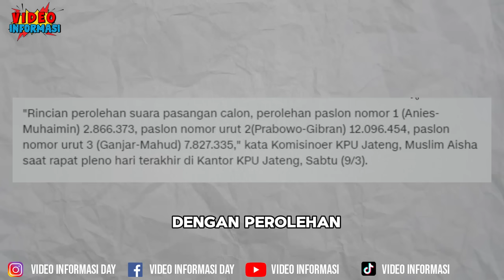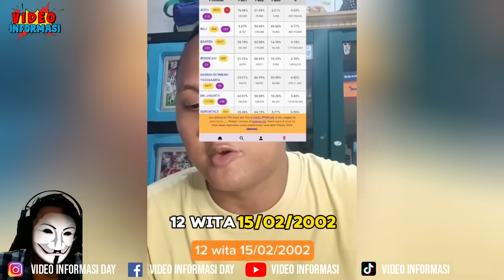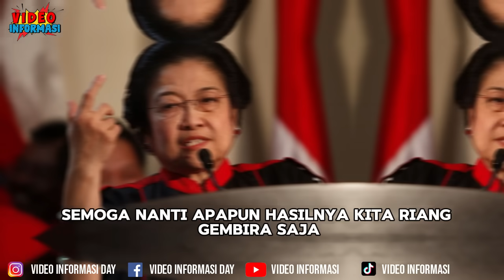NASIBMU KINI GANJAR ! KALAH DI KANDANG SENDIRI PERCUMA GUBERNUR 10 TAHUN - TERGANJAR UCAPAN SENDIRI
Berita Terbaru Pemilu dan Politik Indonesia- Kalah Telak di Kandang Sendiri tim TPN Ganjar Mahfud- Siapkan Bukti ke MK- GAK TERIMA